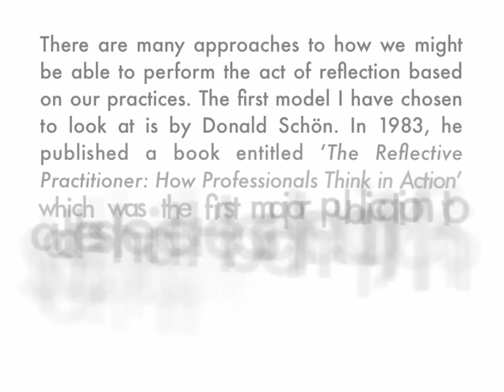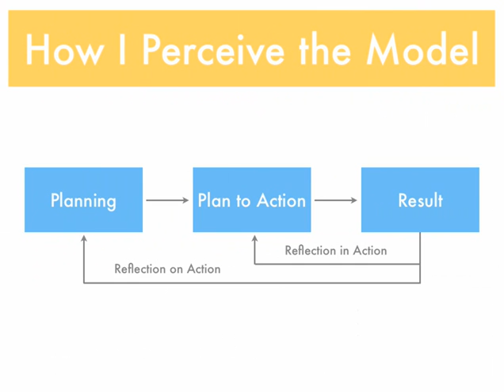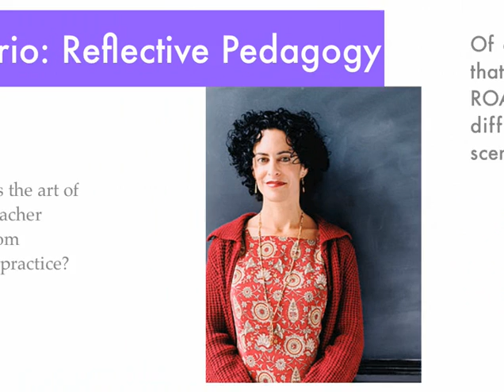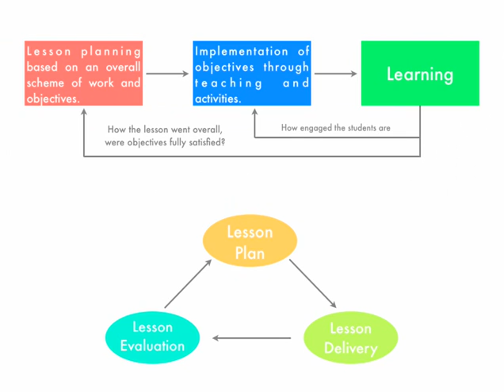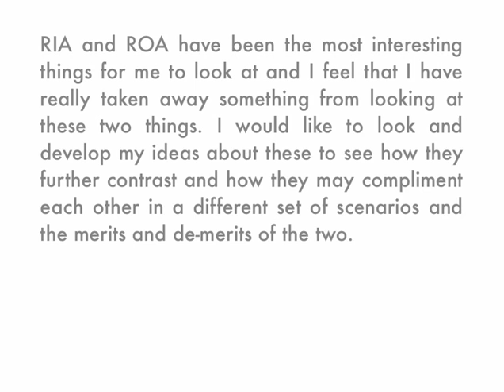The Purpose of Reflective Practice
This video was created to explore how 'Reflective Practice' can make an impact in the workplace. This presentation was created with a focus on pedagogy, but the ideas explored could easily be tailored to any application.

- Further work on Critical Incidents, Governing Variables, Double and Single Loop Learning.